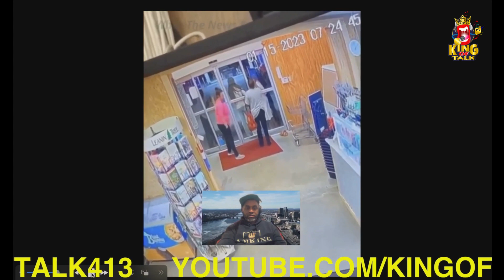65 YEAR OLD BLK WOMAN ATTACKED : BY 3 STORE CLERKS OVER $50 SHE FOUND..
DEEP DOWN IN THE HEART OF TEXAS...AUSTIN COUNTY TEXAS TO BE EXACT 3 STORE CLERKS MADE THE MISTAKES OF LETTING THEIR RACISM COME...65 YEAR OLD BETTY SMITH WALKED INTO HER LOCAL STORE LIKE SHE ALWAYS TOO...AND SHE FOUND $50 DOLLARS AND FELT LUCKY...THAT IS UNTIL SHE WAS ATTACKED BY THE 3 STORE CLERKS CLAIMING THEY NEEDED TO TAKE THE 50 BUCKS...END RESULT FINDING 50 BUCKS SET HER AND FAMILY MEMBERS TO JIL